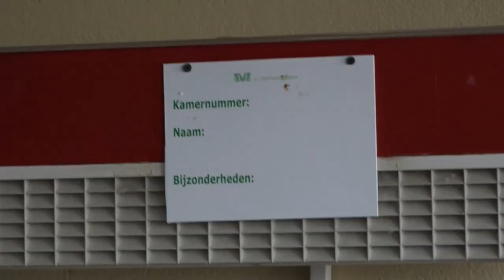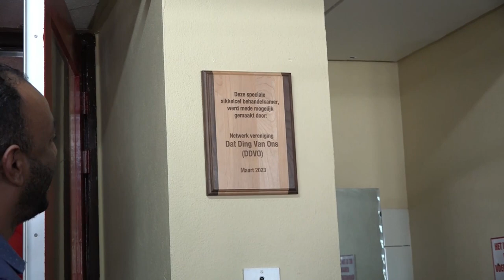24 03 2023 Tweede Sikkelcel behandelkamer voor RKZ